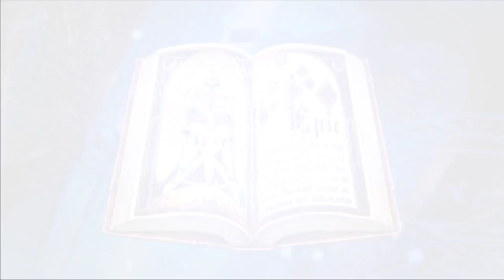60 SUMMONS FOR KAYRON! Epic Seven - OwO What's This!?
Hey guys today in Epic Seven we're finally dipping into our crystal/bookmark supply to try our luck with summons Keyron and anyone else would be cool too.